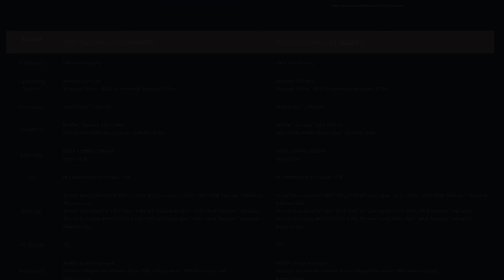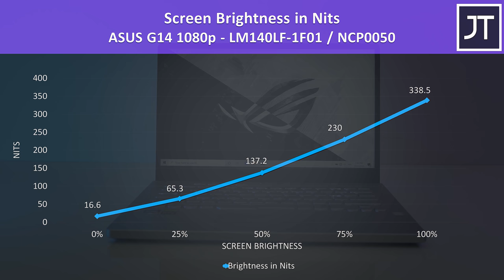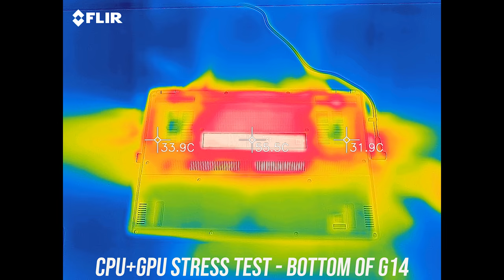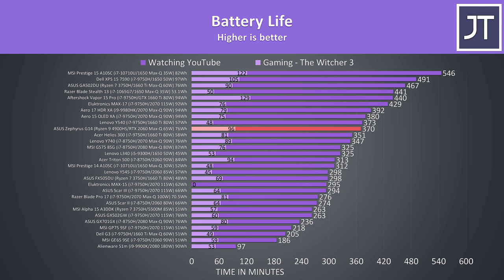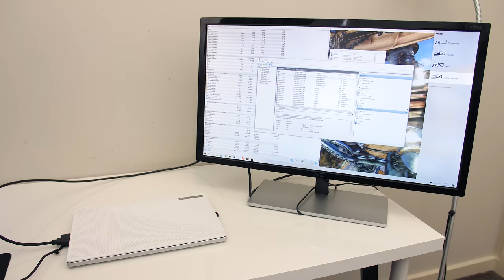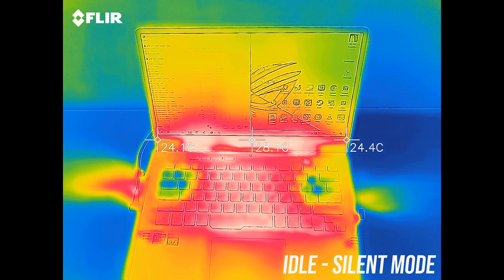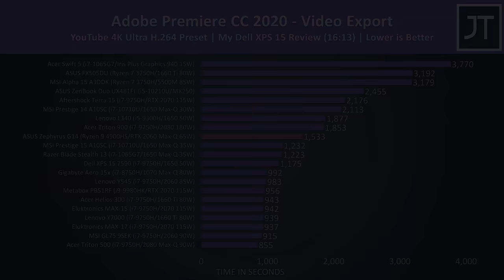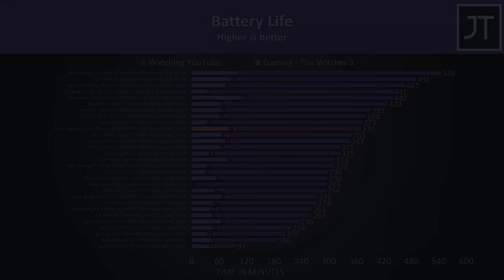ASUS G14 Review - 8 Core 4900HS in 14”?!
💵 Save money on your next gaming laptop with our daily deals

The ASUS Zephyrus G14 is a smaller gaming laptop packing some serious processing power. In this review we’ll take a look at the new AMD Ryzen 9 4900HS 8 core/16 thread CPU and find out just how well it performs in this smaller 14” machine.

See how the 4900HS in the ASUS Zephyrus G14 gaming laptop compares with other CPUs like the Intel i9-9980H in this comparison by @Hardwareunboxed

My camera gear:
Panasonic GH5
Sigma 18-35mm F1.8 Lens
Metabones Speedbooster
Davis & Sanford Tripod
Rode Videomic Pro